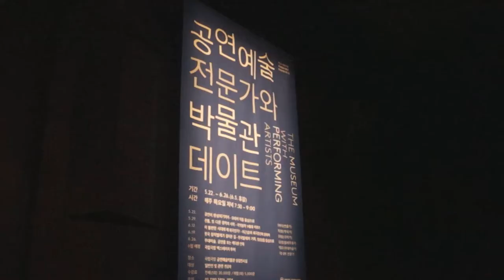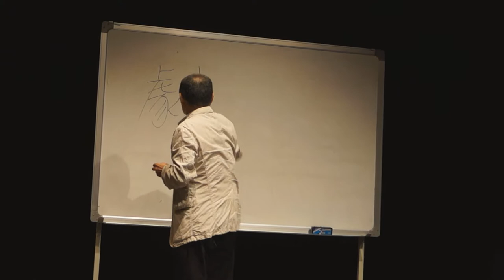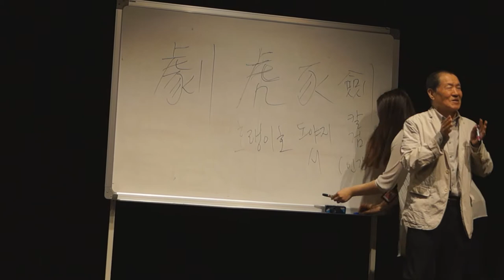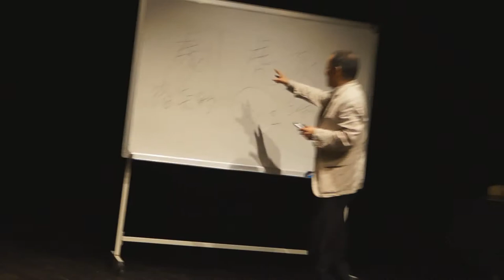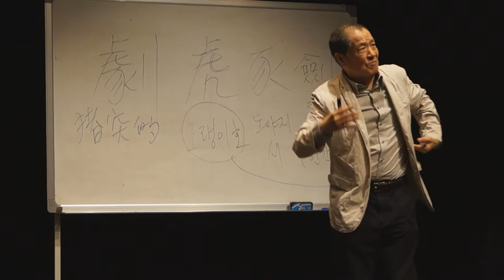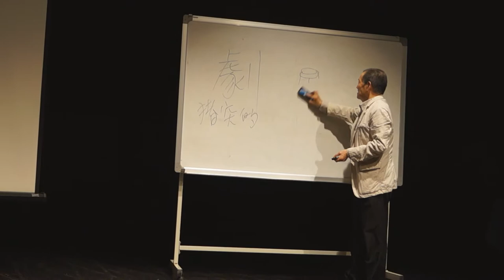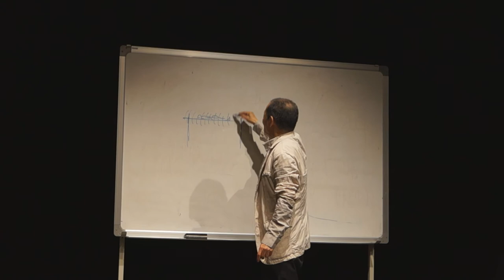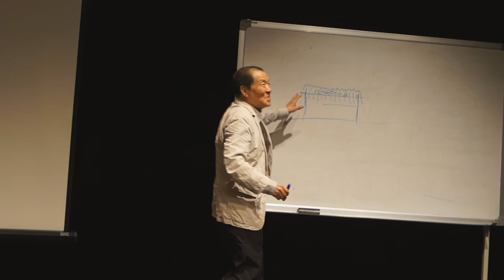오태석 선생님과의 데이트